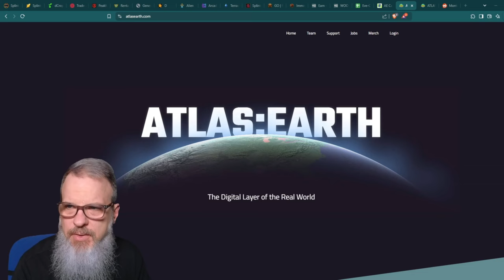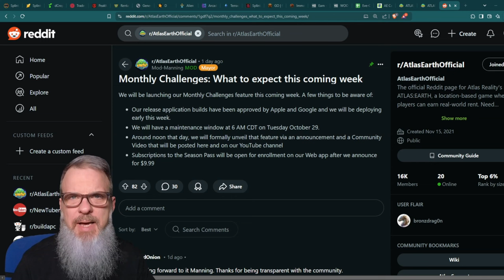New Atlas Earth Update Brings EXCITING Challenge System, Play to Earn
Welcome back Atlas Earthlings, and thanks for dropping by!  In this short episode I go over some news about a big new addition that is set to go live in Atlas Earth this week.  If you're interested in Atlas Earth, you're going to want to check out the details!

Buy virtual real estate in ATLAS: EARTH!